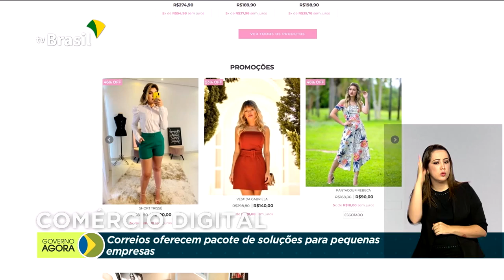Brasil vai participar de fase final de testes com vacina contra a Covid-19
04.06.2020 - O Brasil foi escolhido para participar da fase final de testes de uma potencial vacina
contra a Covid-19 desenvolvida pela Universidade de Oxford, no Reino Unido. Correios oferecem soluções para apoiar pequenos e médios empreendedores que estão iniciando vendas digitais.